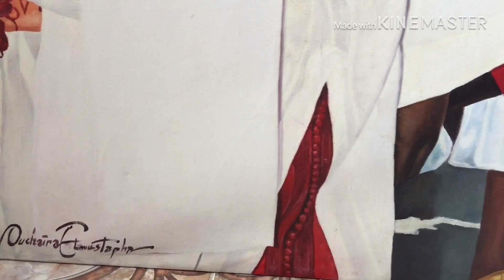جولة في لوحة لجلالة الملك محمد السادس . عالم كله هيبة